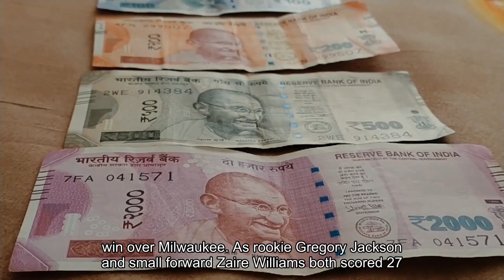Grizzlies vs. Clippers odds score prediction time 2024 NBA picks for Feb.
The Memphis Grizzlies (20-36) will try to record their first three-game winning streak since the end of January when they face the Los Angeles Clippers (36-18) on Friday night. Memphis had lost nine straight games, but it has bounced back with wins over Houston and Milwaukee. Los Angeles has lost two of its last three games, including a 129-107 setback at Oklahoma City on Thursday. This is the final game of a three-game road trip for the Clippers. Tipoff is set for 8 p. m. ET on Friday at FedExForum in Memphis, Tenn. Los Angeles is favored by 9 points in the latest Grizzlies vs. Clippers odds, while the over/under is 222. 5 points, per SportsLine consensus. Before entering any Clippers vs. Grizzlies picks, you'll want to see the NBA predictions from the model at SportsLine. The SportsLine Projection Model simulates every NBA game 10, 000 times and has returned well over $10, 000 in profit for $100 players on its top-rated NBA picks over the past five-plus seasons. The model enters Week 18 of the 2023-24 NBA season on a sizzling 60-36 roll on all top-rated NBA picks this season, returning nearly $2, 300. Anyone following it has seen huge returns. The model has set its sights on Los Angeles vs. Memphis. You can head to SportsLine to see its picks. Here are several NBA odds and betting lines for Clippers vs. Grizzlies:Memphis had lost nine straight games before picking up consecutive home wins before the All-Star Break. The Grizzlies notched a 121-113 win over the Rockets and followed it up with a 113-110 win over the Bucks the following night. They were 14. 5-point underdogs in their shocking win over Milwaukee, as rookie Gregory Jackson and small forward Ziaire Williams both scored 27 points. The Grizzlies have been dealing with injuries throughout the season, but Jaren Jackson Jr. (probable; quad) is expected to return to the lineup on Friday after missing the final game before the All-Star break. Los Angeles is playing the second leg of a back-to-back on the road after getting blown out by Oklahoma City on Thursday. Memphis has covered the spread in 10 of its last 14 games, including seven of its last nine home games. See which team to pick here. Los Angeles had won 28 of its past 35 games prior to its loss to the Thunder on Thursday after returning from the All-Star break. However, the Clippers had a chance to get their legs underneath them after the break, while Memphis is getting set for its first game in eight days. The Clippers have already picked up two wins over the Grizzlies, including a 128-119 win in Memphis on Jan. 12. Paul George poured in 37 points in that win, while Kawhi Leonard added 22 points. The Clippers have no current injury issues, while the Grizzlies are playing without Desmond Bane (ankle), Marcus Smart (finger) and Ja Morant (shoulder). Los Angeles has won five of its last six road games, and Memphis has only won three of its last 11 games against Pacific Division opponents. See which team to pick here.